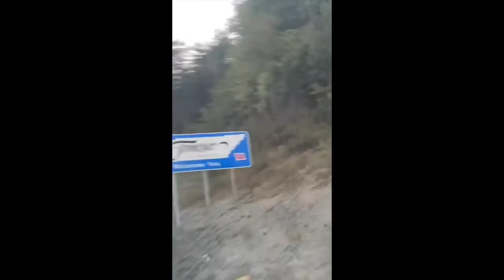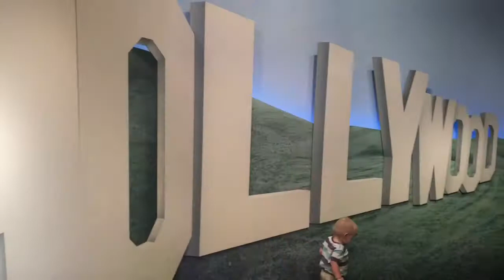FALL BREAK 2019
Fall break 2019 in Tennessee ❤️